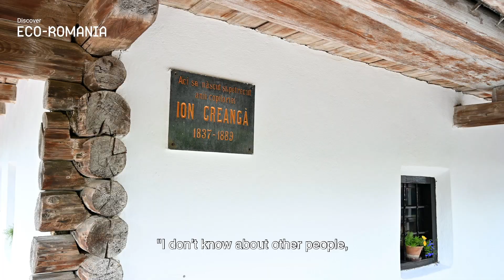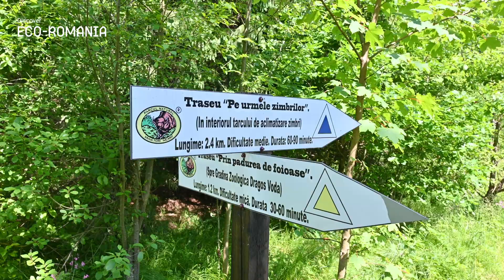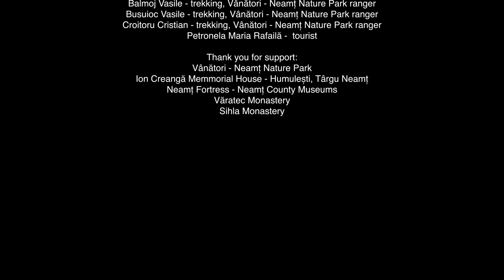Ținutul Zimbrului / The Land of Bisons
Aflat parcă la graniţa dintre realitate şi basm, ținutul adăpostește o moştenire spirituală şi naturală fără preţ. Reintroducerea zimbrului în libertate, după ani de eforturi, este chiar ca o poveste devenită realitate. Comunitatea monahală de aici este a doua ca mărime din Europa (după cea de la Muntele Athos), satele monastice sunt un unicat european, iar Cetatea Neamțului este, cu adevărat, unul din simbolurile noastre naționale. Valenţele culturale ale zonei sunt date de existenţa locurilor şi mărturiilor ce atestă şederea sau trecerea lui Creangă, Eminescu, Sadoveanu sau Grigorescu pe aceste meleaguri. Pădurile seculare, pajiștile smălțuite cu flori, bucatele tradiționale, toate acestea vin să completeze o destinație de excepție.

Mai multe detalii despre cum poți să-ți planifici o vacanță ecoturistică în România

Film realizat în cadrul programului „Dezvoltarea destinațiilor ecoturistice în România", o inițiativă comună a Romanian-American Foundation și a Fundației pentru Parteneriat.

©️ Fundația pentru Parteneriat & Romanian-American Foundation

Laying at the boundary between reality and fairy tale, the land shelters a priceless spiritual and natural heritage. The reintroduction of the European bison in the wild, after years of sustained effort, is like a dream come true. The monastic community here is the second largest in Europe (following that on Mount Athos), the monastic villages are unique in Europe, and Cetatea Neamțului (Neamțului Citadel) is undoubtedly one of our national symbols. The cultural valences of the area are given by the existence of the places and evidences proving that Creangă, Eminescu, Sadoveanu or Grigorescu - all prominent names of Romanian culture, had lived here or visited these places. The old growth forests, flower-patched pastures, traditional dishes, all these add up to form an exceptional destination.

More details on how you can plan an ecotourism holiday in Romania

Film made as part of the "Development of Ecotourism Destinations in Romania Programme" – a joint initiative of the Romanian-American Foundation and the Romanian Environmental Partnership Foundation.

 ©️ Romanian Environmental Partnership Foundation &  Romanian-American Foundation